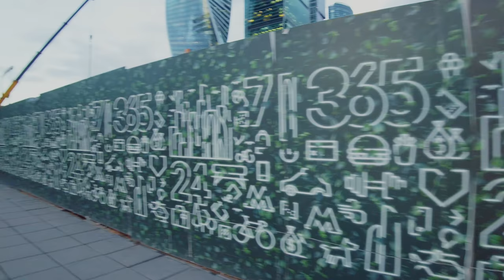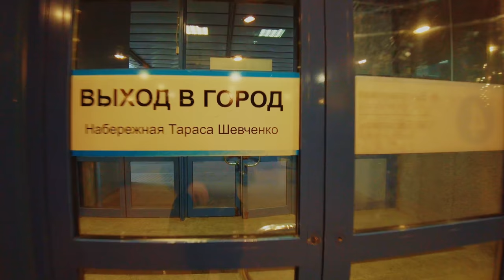[4K] 🇷🇺 Walking Moscow. Moscow-City. Afimall. Bagration Bridge. MCC Sportivnaya - Delovoy Tsentr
[4K] 🇷🇺 Walking Moscow. Moscow-City. Afimall. Bagration Bridge. MCC Sportivnaya - Delovoy Tsentr. Walking tour around Moscow-City.
The Moscow International Business Center (MIBC), also known as Moscow-City, is an under construction commercial development in Moscow, the capital of Russia. The project occupies an area of 60 hectares, and is located just east of the Third Ring Road at the western edge of the Presnensky District in the Central Administrative Okrug. Construction of the MIBC takes place on the Presnenskaya Embankment of the Moskva River, approximately 4 kilometers (2.5 mi) west of Red Square.
The complex is a major financial centre in Europe, and is home to the highest numbers of skyscrapers in the continent. The Government of Moscow first conceived the project in 1992, as a mixed development of office, residential, retail and entertainment facilities. An estimated 250,000 – 300,000 people will be working in, living in, or visiting the complex at any given time. By 2016, twelve of the twenty-three planned facilities of the MIBC were already built; seven buildings were under construction; and four were in the design stage.

iPhone (Amazon)
DJI OM 5 (Amazon)
DJI OM 5 (Alliexpress)
DJI Pocket 2 (Amazon)
Samsung 128GB microSD Card (Amazon)